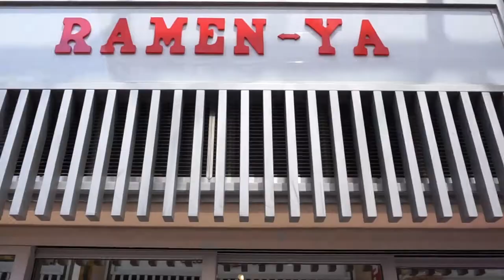Viva Las Vegas BABY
My Las Vegas Trip taken with Gopro hero 5 session. equipment used in this video is removu s1 gimbal / stabilizer